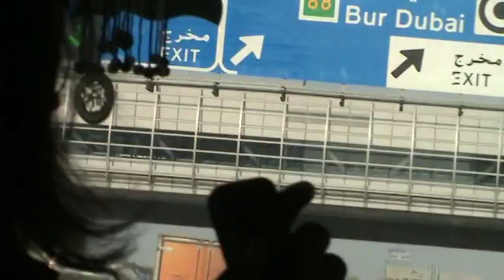DUBAI 2009 44 PURNIMA SHAMMI MOZA MANJU SANJAY KHER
DUBAI VISIT 2009 SHAMMI JI MOZA & SANJAY KHER FAMILIES